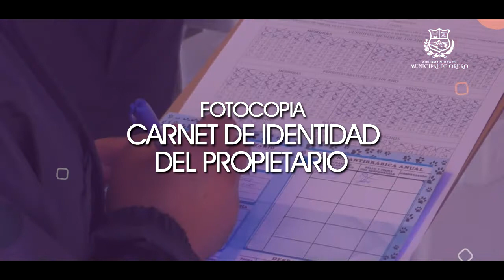ESTERILIZACIÓN DE MASCOTAS 5 al 28 de febrero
Ing. Adhemar Wilcarani Morales